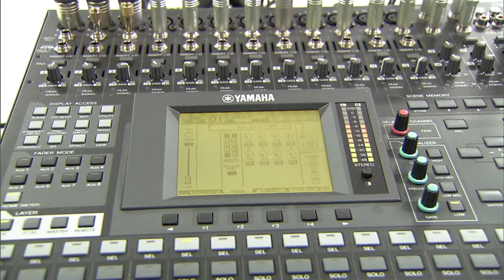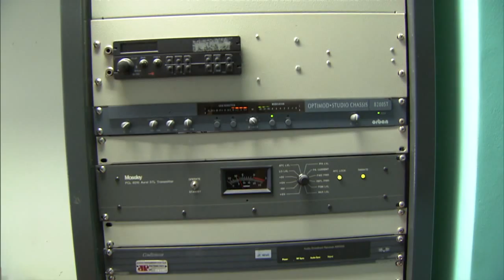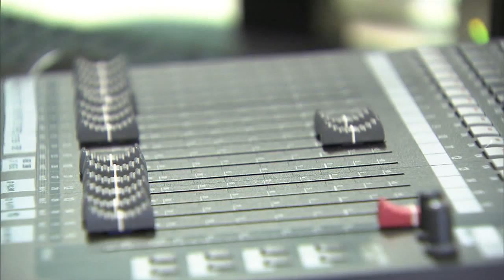Portaria estabelece critérios para migração de rádios AM para o sinal FM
NBR NOTÍCIAS – 24.11.15: O ministro das Comunicações, André Figueiredo, assinou nesta terça-feira (24) a portaria que autoriza a mudança de faixa das emissoras de rádio AM para FM. Cerca de 1, 4 mil emissoras pediram para o Ministério das Comunicações para fazerem a migração. Aproximadamente, mil rádios já poderão fazer essa mudança a partir de 2016.